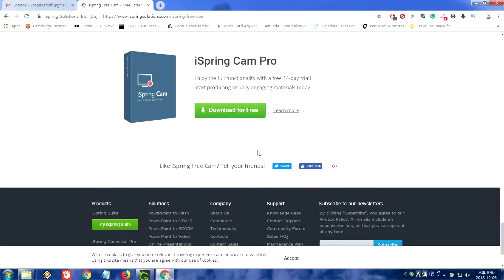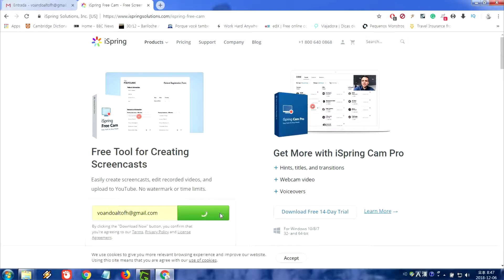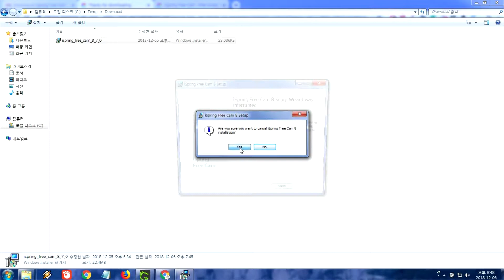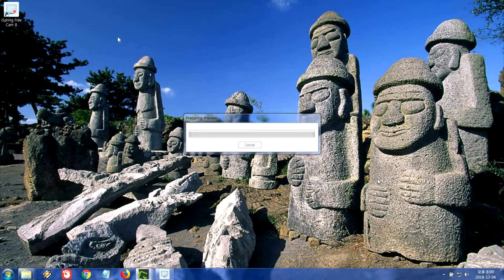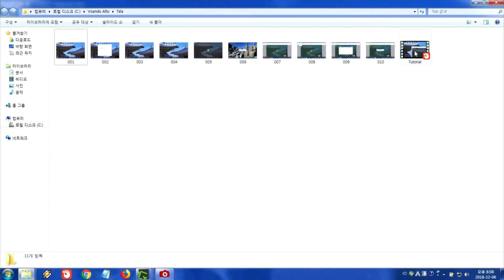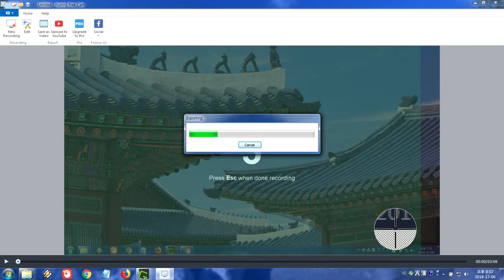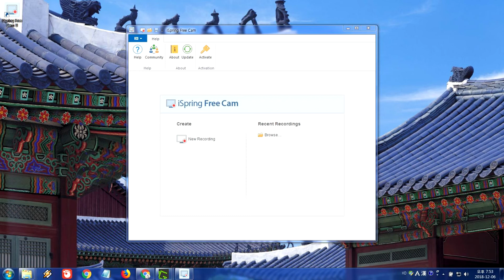Como gravar fácil a tela do PC, Computador ou Notebook - Grátis, Free, Sem marca d'água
E aí galera, é o primeiro vídeo com a minha voz ha ha ha... Estou testando junto o microfone condensador SF-920, conforme adiantei no unboxing, o ganho dele não era muito bom.

Voltando ao tema, vou estar mostrando um tutorial de um programa para gravar a tela do PC, ou seja, do seu computador.

Você vai entrar no Google ou em qualquer buscador, digitar "Ispring Free Cam". Ou clicar no link abaixo:

Existe a versão Pro, mas vamos na versão gratuita mesmo, que também é bem completa. Super fácil de usar.

Apenas vai ter que deixar o seu endereço de e-mail. Uma vez feita isso, eles vão enviar o link para download. Clique no link e baixe em seu computador.

Após isso, instale na sua máquina. No meu caso como ele já estava instalado, vai variar um pouco as informações.

Mas um vez concluído, você vai clicar no icones que estará em seu Desktop ou Área de Trabalho.

Aberto o programa, vai clicar em "New Recording" ou "Nova gravaçao". O único porém é que ele vem em inglês, mas não é difícil, é só acompanhar conforme o vídeo ou o tutorial.

Vai aparecer uma tela para você selecionar o campo em que você quer que apareça em seu vídeo. Defina os campos pelo mouse ou poderá fazer manualmente digitando o tamanho da resolução. É possível configurar o atalho das teclas para inicio ou término da gravação.

É possível ativar o microfone para gravar o áudio ao vivo. Clique na bolinha vermelha para começar a gravar.

Ao clicar nele, vai aparecer uma contagem regressiva de 3, 2, 1. Para terminar a gravação, clique na tecla ESC. Assim, o programa vai preparar o seu video.

Terminando essa etapa, vai aparecer essa nova janela, nele podemos visualizar o seu vídeo, fazer simples edições, cortar certas partes, salvar, subir no Youtube ou compartilhar no Facebook.

No meu caso como vou ter que editar o vídeo em um outro programa, então vou clicar em "Save as Video".

Feito isso você seleciona a pasta que vai salvar, e digitar o nome do arquivo. E novamente ele vai processar o arquivo.

Após isso o video está prontinho.

Um programa bom, gratuíto, simples e super fácil de usar.

Dúvidas, comentem!!

Abs!!